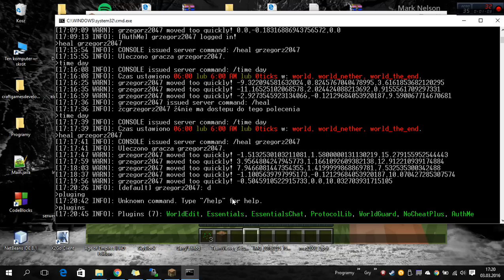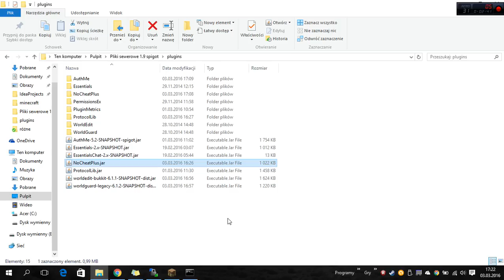Pliki serwerowe Bukkit/spigot Minecraft 1.9 download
Serwer na którym obecnie jestem: mc.craftgames.pl